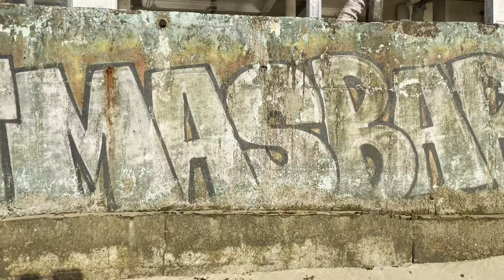4 Nights Phu Quoc – beach, pool, reading, eating and not much else.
4 nights in Phu Quoc by the pool. We stayed at a simple resort on the west coast of the island. This area was quiet and away from the busier parts of Phu Quoc. We did not go to any of the tourist spots. We DID NOT visit the Mediterranean Town or go on the cable car. This is not our jam. We just read books, walked, swam and relaxed. Perfect resort holiday wind down.

Stay:
3 nights Anja Beach Resort & Spa.

Eats:
’On the Rocks’ at Mango Bay for sunset seafood. Must book. Stunning location, lovely food and perfect attentive service.
No Name BBQ Next to Bittersweet Cocktail Bar

We give Phu Quoc 5 stars.

All video content and music copyright Leigh and Neil. Filmed December 2022 | Phu Quoc Vietnam